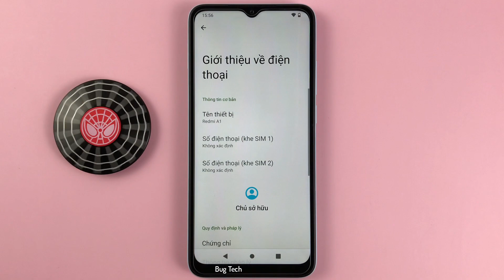Cách bật/tắt VoLTE trên Xiaomi Redmi A1 Android 12